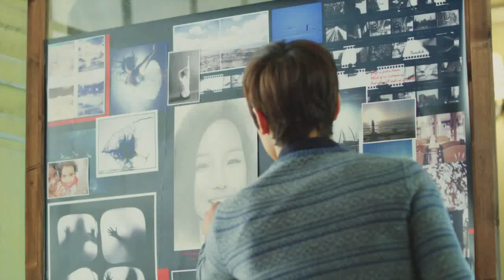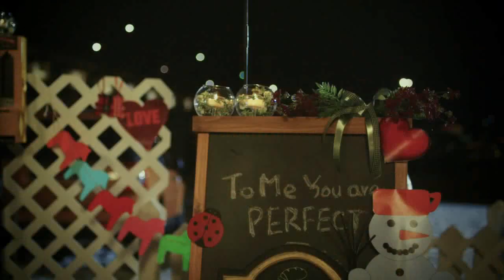[MV]LeeHyun- You are the best of my life ft Nam JiHyun